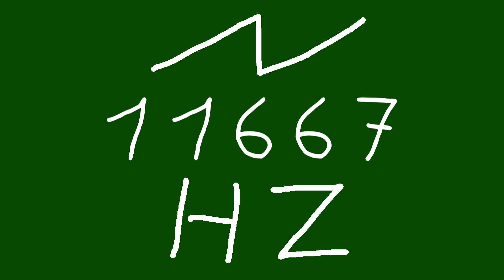11667 hz saw